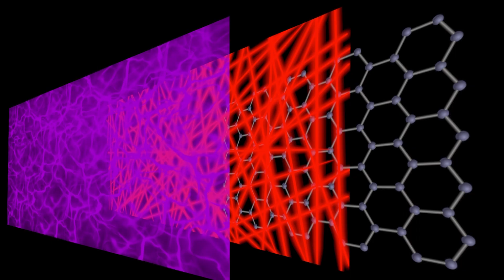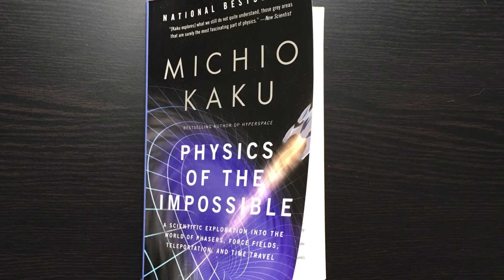Are Forcefields Possible?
Is Violet's forcefield from The Incredibles 2 possible?
Why don't they exist in real life? Are they physically possible? Come find out.

Hi! I'm Jade. I'm an Aussie with a Bachelor's degree in Applied Physics. After three years and over 100 lab sessions, I realized I'm terrible at experiments.

Big thank you to Mr. Beat for supplying the footage with the transition glasses!

*SOURCES*
Physics of the Impossible - Michio Kaku